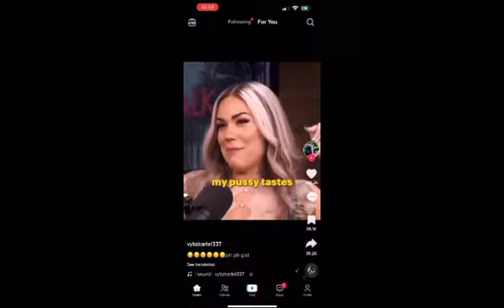modern woman cream pie story 🤢